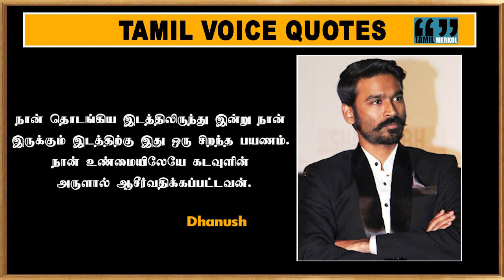மக்கள் ஒருவரை வெறுப்பதில் மகிழ்ச்சி அடைகிறார்கள், இது கலியின் ஆரம்பம் என்று நினைக்கிறேன்